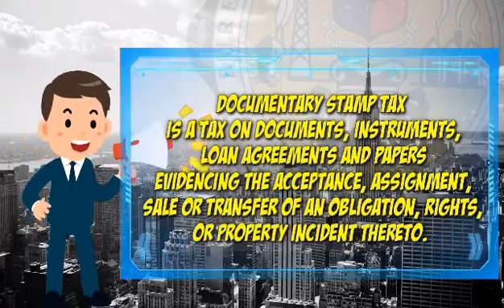Documentary Stamp Tax